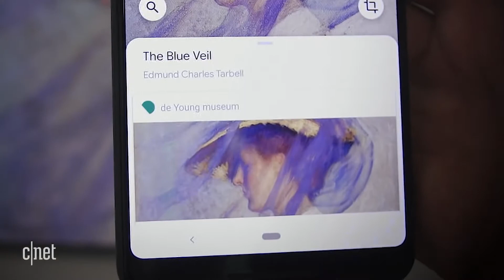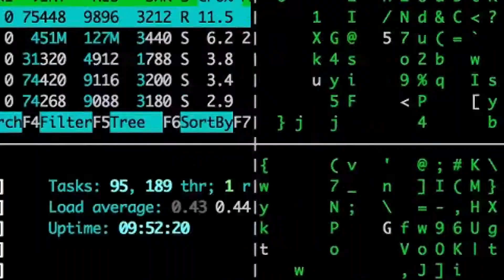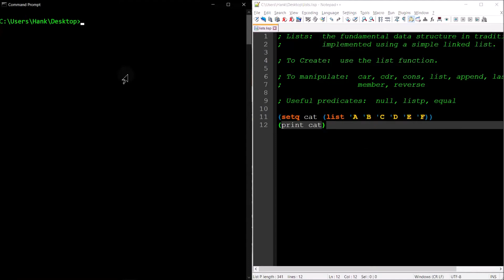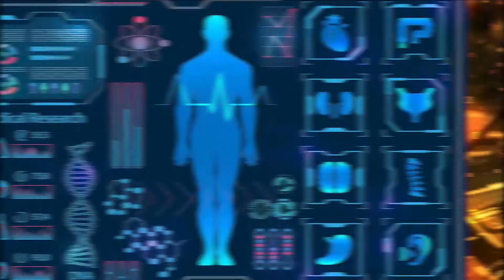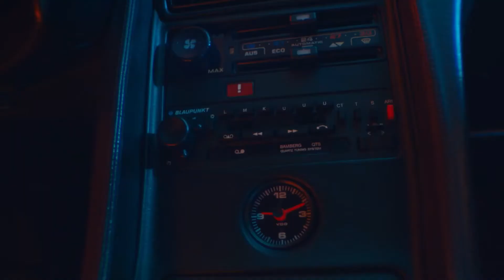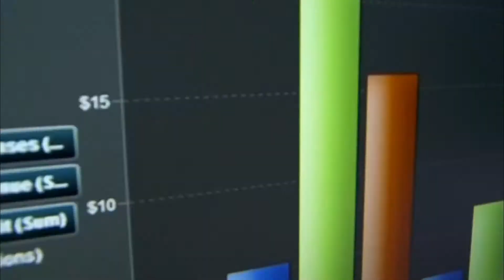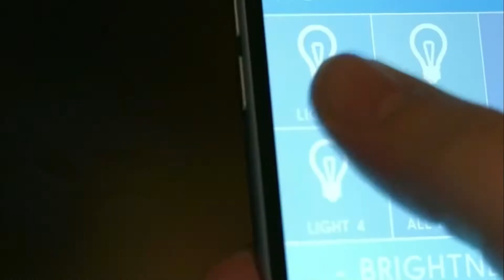The Past, Present, and Future of Artificial Intelligence (AI)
Artificial Intelligence (AI) has been around for decades but in recent years, a convergence of big data, increased computing capabilities, and user demand has created a perfect storm where AI applications are evolving at a rapid pace. AI has a deep history that is ever-changing. It has the power to address different challenges and predict outcomes. Let's discuss about the Past, Present, and Future of Artificial Intelligence (AI) in today's video of DiscoverZen.

Enable the notification icon and get notified when we upload our next video. You can also mention your video topic ideas, and the top commented ideas will be picked for our future videos.

Credits:
Script and Research by Sajith and Sarthak Kumar
Video Editing by Sajith, Sarthak Kumar, Rahul and James

Timestamps:
00:00 AI is used everywhere
01:22 Past of AI
03:34 Present Situation of developing AI
05:09 What's the Future?
06:40 Outro